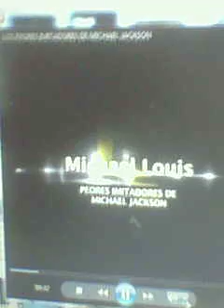mediocres diske máycolyácksons videos2327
vergonzosos y comikisimos ridiculos imitadores mediocres.yajajajajajaajaj y obviamente mi video mediocre pero awesome de todas maneras.